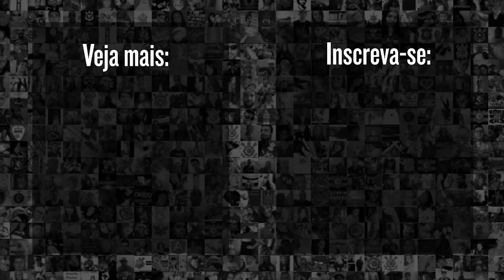FICA CÁSSIO OU FORA CÁSSIO? MEU TIMÃO OPINA SOBRE POSSÍVEL SAÍDA DO GIGANTE DO CORINTHIANS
A equipe do Meu Timão opinou sobre a possível saída do goleiro Cássio do Corinthians. Você é FicaCássio ou ForaCássio?